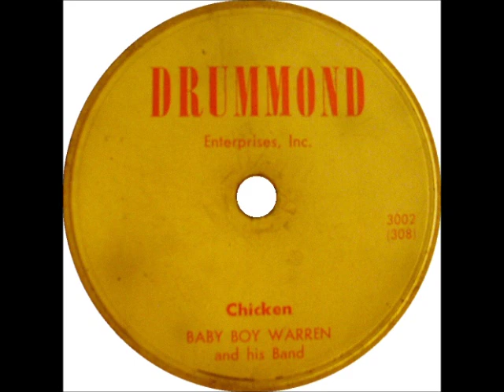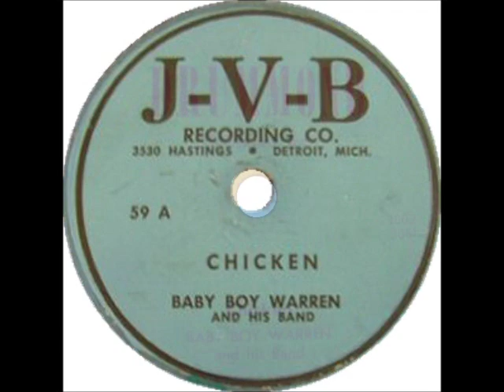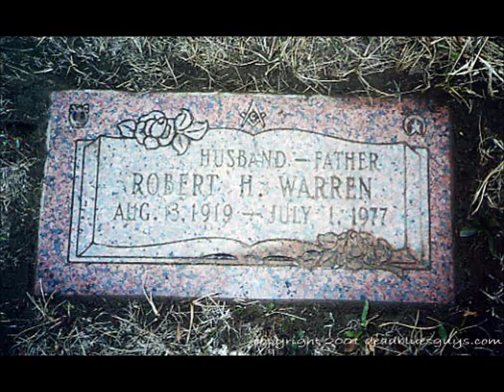Baby Boy Warren "The Chicken"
Featuring the best Rice Miller harmonica ever recorded.